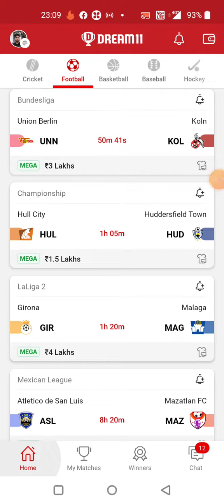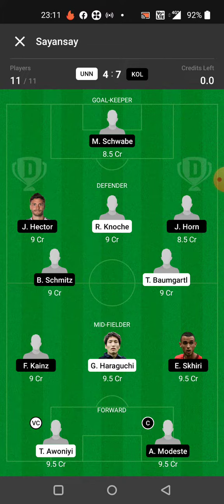UNN vs KOL FOOTBALL DREAM11 TEAM PREDICTION